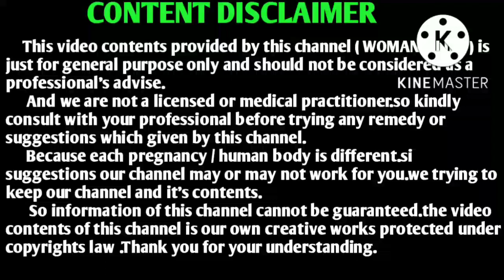Foods to avoid after ovulation in tamil || foods to avoid for first trimester pregnancy in tamil